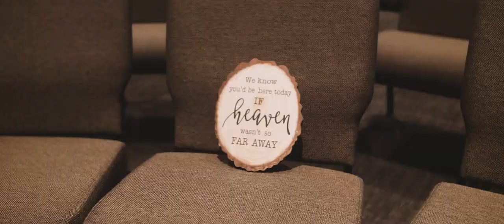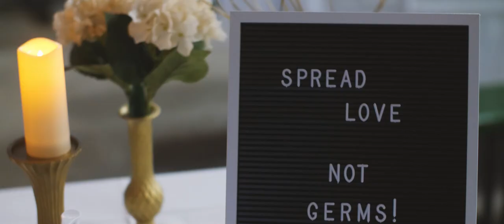Bria + Cameron | Wedding Highlight | Danville, Iowa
Bria + Cameron tied the knot in Danville, Iowa.
Ceremony: Danville, Iowa
Reception: Port of Burlington, Iowa
Date: October 3rd, 2020